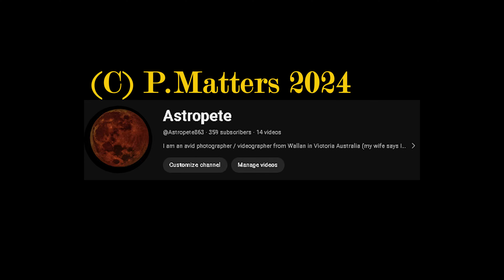Ride a train at rooftop height!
A short clip showing part of a Steamrail excursion from a different perspective;  from South Kensington to the Newport Workshops. See stations, level crossings, trains and the Newport railyards from a birds eye view - up near the catenary wires - from the conductors window on an old heritage train. Definitely one for the train buffs!